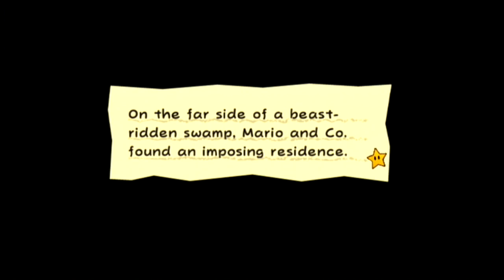Super Paper Mario: #08 - "Merlee's Mansion"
Merlee's nowhere to be found. there are traps everywhere, and...wait, does she have a Chain Chomp as a pet?

==MY INFO==

EQUIPMENT
Computer: CyberpowerPC Stealth Raider 250
Microphone: Blue Yeti
Recorded with: Elgato Gaming Capture HD/Audacity
Editing Software: Power Director 14 Ultimate